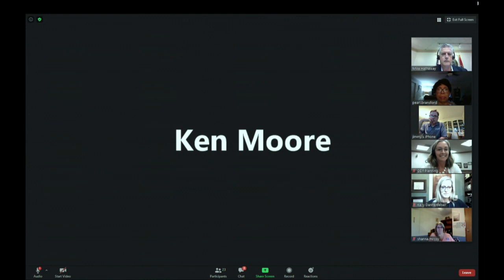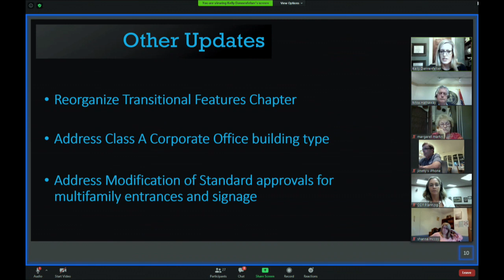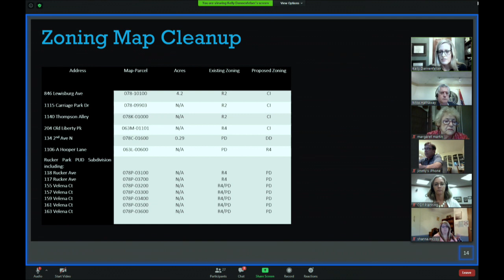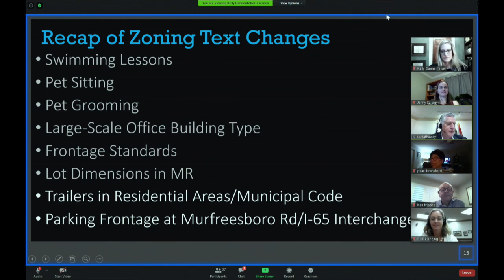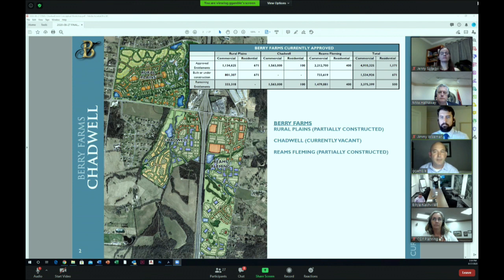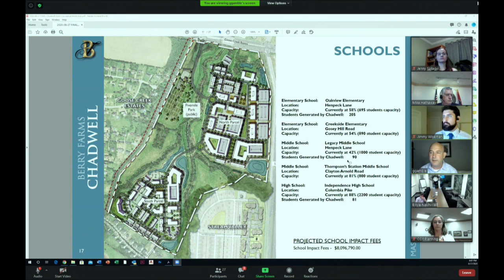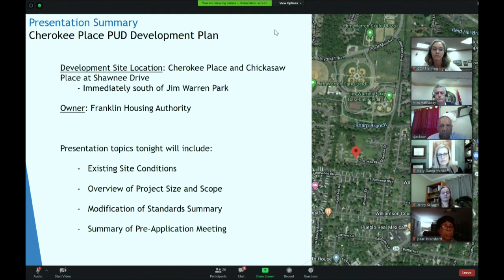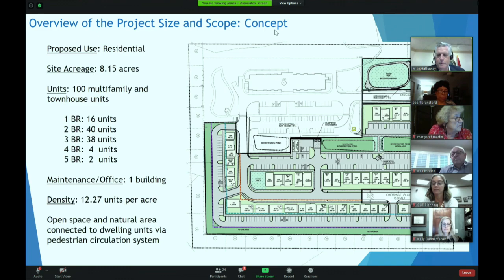City of Franklin, Joint BOMA/Planning Workshop 8-27-2020